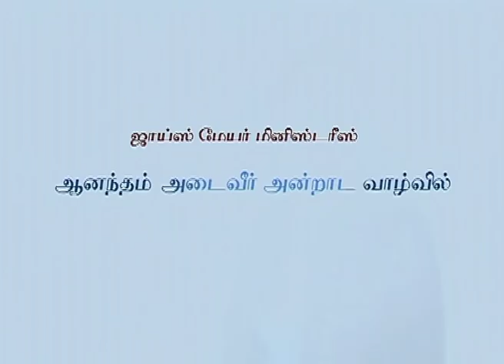ஜோயல் ஆஸ்டீன்'னுடன் ஜாய்ஸ் - Joyce With Joel Osteen Part 5